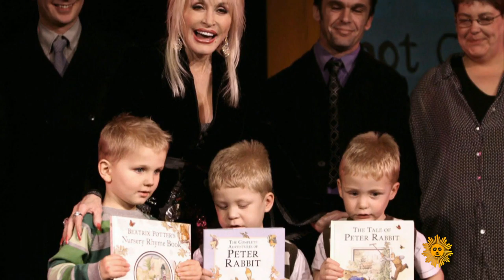Grammy Winner Dolly Parton 2019 - Talks Feminism, Songwriting Therapy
Dolly Parton
“I think we all should be treated with respect and if we do a good job, we should get paid for it,” says icon.
   Ahead of Sunday night’s Grammy Awards in Los Angeles, nine-time Grammy winner Dolly Parton was featured in a segment on CBS Sunday Morning, opening up about early adulation, the hidden benefit of songwriting and her personal view on feminism.

“It’s my therapy,” Parton said of songwriting. “My ol’ guitar is my friend. When I’m in that zone I call it my ‘God zone.’ I just love that time.”

Noting that she always counts her blessings before counting her money, the writer of some 3,000 songs, who has sold more than 100 million albums worldwide, says she knew early on that stardom and country music were her destiny.

“I thought, ‘Oh, I’m gettin’ a whole lot of attention now,'” she said. “So, I think that kind of encouraged it. But also, I love the sound of that music, I love the sound of the instruments, I love being able to create something. And it gave me a little space and a little world of my own that I could just live in and be creative in.”

With the sequel to 1980’s blockbuster film 9 to 5 now underway, reuniting the singer-actress with co-stars Jane Fonda and Lily Tomlin, Parton was asked if she considers herself a feminist.

“I guess I am,” she said. “I don’t think of it like they do. I’m a feminine girl, I’m a working girl. I think we all should be treated with respect and if we do a good job, we should get paid for it.”

Parton received her latest honor from the Recording Academy, an all-star tribute dinner Friday night recognizing the philanthropic entertainer as 2019’s MusiCares Person of the Year. The event included a rare public reunion for Parton and her Trio companions Linda Ronstadt and Emmylou Harris, and featured performances of some of her most iconic songs by Pink, Katy Perry, Garth Brooks and Trisha Yearwood, Brandi Carlile and Willie Nelson, Mavis Staples and others.